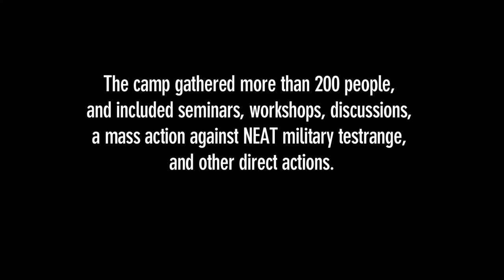Gun-Britt Mäkitalo speaking at the seminars at War starts here - let's stop it here!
July 22nd-29th 2011, the antimilitaristic network Ofog organised an international peace action camp against the military training area NEAT in Northern Sweden.

NEAT in Europe's largest overland military test range used by militaries from all over the world for testing missiles, combat aircrafts and unmanned aerial vehicles.

The weekend 23rd to 24th of July 2011, international seminars were organized under the theme of "War starts here", as part of the international action camp "War starts here - let's stop it here!". The seminars were organized by the antimilitarist network Ofog (based in Sweden) together with War Resisters' International (WRI).

The focus of the seminars were on how wars begin in different ways in our communities and how the anti-militarist struggle is linked to other struggles. Peace activists from all around the world were present to tell about their resistance to war and militarism in their specific countries.

See more videos of radical peace action, and help us share them!